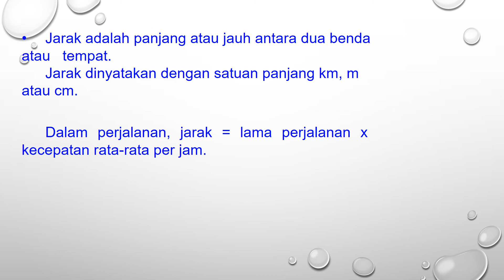[MATEMATIKA] Perhitungan Waktu dan Jarak KELAS 5 SD